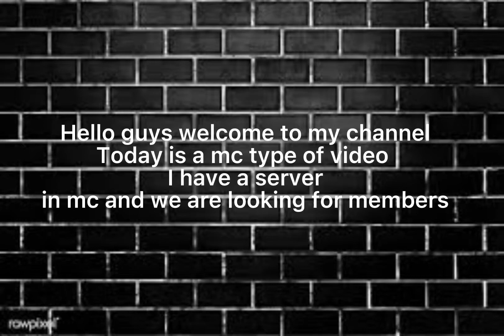My mc Java server + Codm tournament gameplay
It won’t expire
Infinite uses